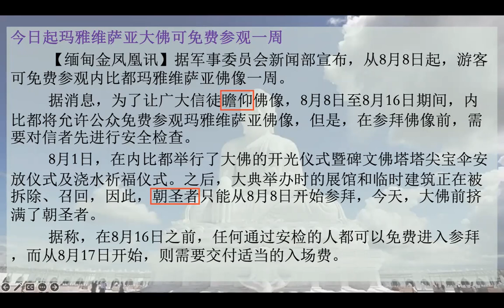今日起玛雅维萨亚大佛可免费参观一周